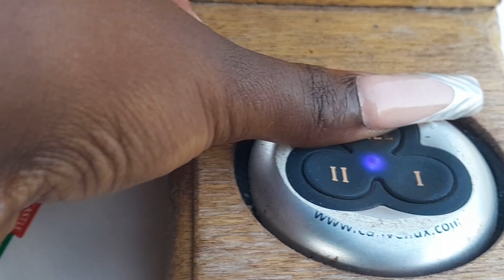vlog : BOYFRIEND'S BIRTHDAY | VAAL RIVER |CRUISE | SOUTH AFRICAN YOUTUBER